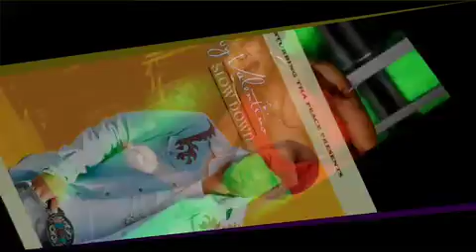Dropping this week is some Chart topping R&b, rap songs on our special Retro episode.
Catch the best family fun music videos on our Homegrown mix, Urban, Retro, and specials here on EL Vibes.
Saturdays 11:30pm CAT.